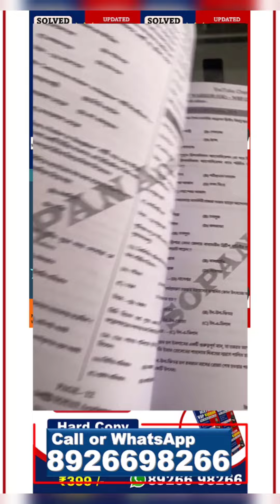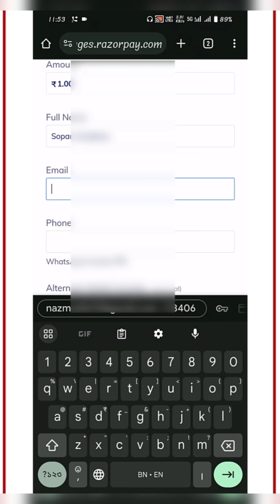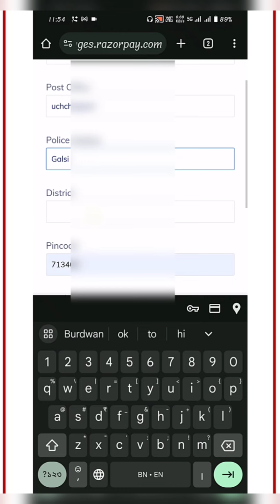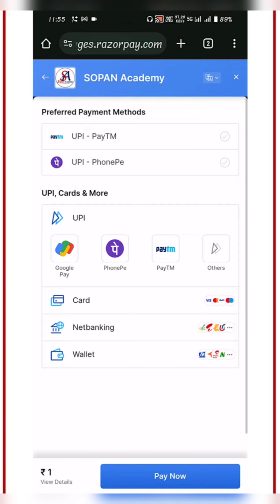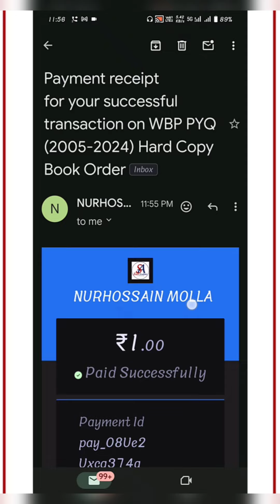WBP & KP (2005-2024) CONSTABLE & SUB-INSPECTOR Prelim & Main Previous Year Book | WBP Question Book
বা Telegram App টি open করে search করো " SOPAN Academy"

✅ বইটি কেনার জন্য 👇🏻

⭕ 🎦 MATH Record Courses ( 1 yr) = (Whatsapp থেকে কিনতে হবে

☎️ Helpline Number = 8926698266  ( Whatsapp Only )

👉 Demo Math Course= ( Price ₹399 ) Whatsapp থেকে কিনতে হবে ( 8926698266 )